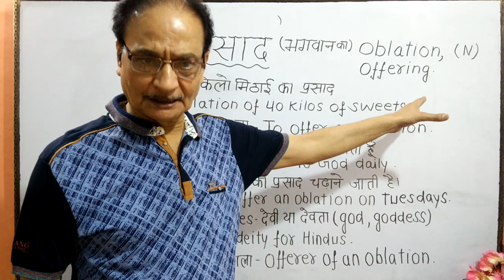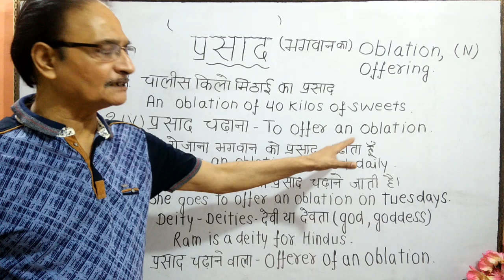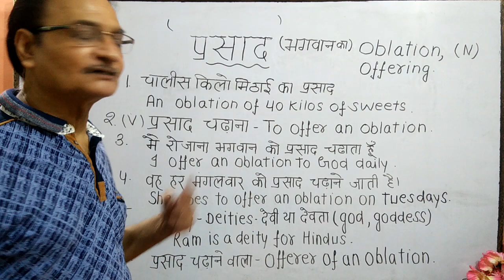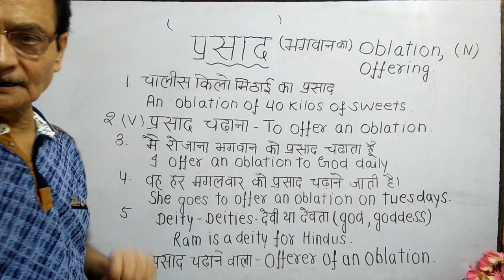"प्रसाद"(भगवान)वह हर मंगलवार को प्रसाद चढाने जाती है.मैं रोजाना भगवानका,चालीस किलो मिठाई का "प्रसाद"